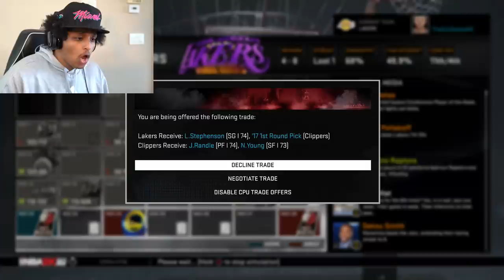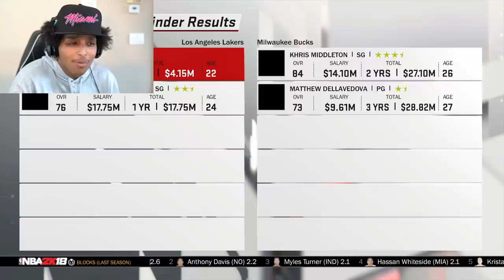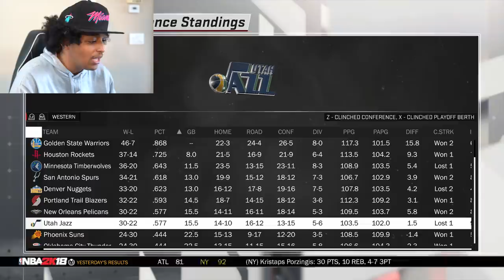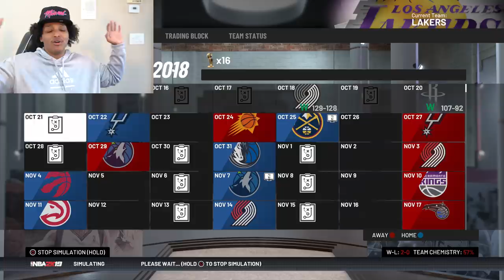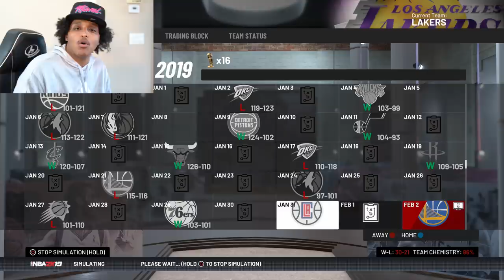REBUILDING THE LA LAKERS IN EVERY SINGLE NBA 2K GAME...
Reboulding in EVERY MyGM/MyLeague in NBA 2K History